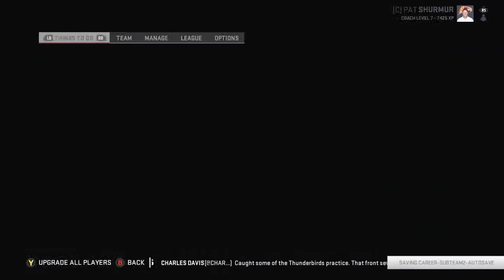Madden 19 - Toronto Thunderbirds All Subscriber Team S2 Ep4